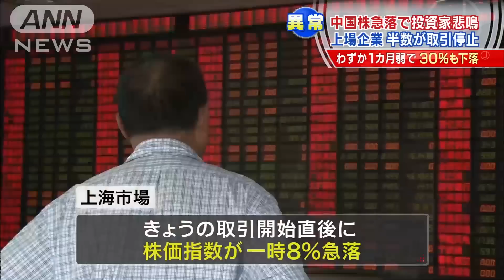638円下落「東証」今年最大の下げ幅 上海も8％急落(15/07/08)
株価が大幅下落です。東京株式市場の平均株価は600円以上、値下がりし、今年最大の下げ幅となりました。　東証1部では、ほぼすべての銘柄が売られ、大幅安になりました。平均株価の終値は、7日に比べて638円値下がりし、約3週間ぶりに2万円を割りました。